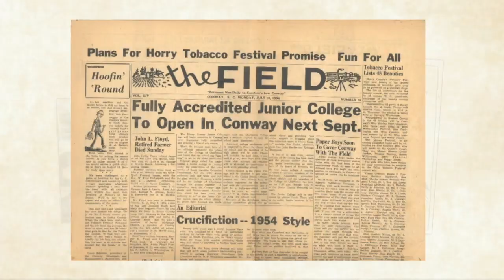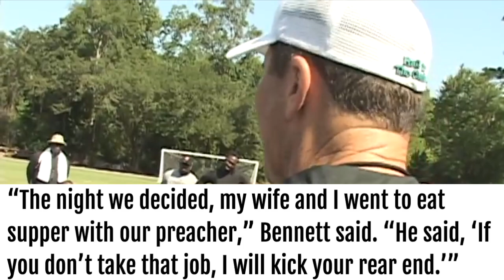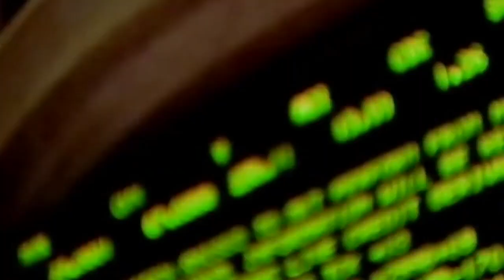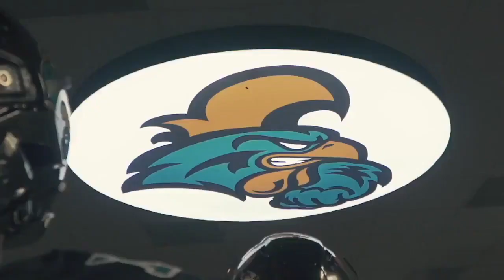From FCS to the TOP 15 (The Rise of Coastal Carolina Football)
Just a few seasons ago, Coastal Carolina was playing in the FCS. Now, they're undefeated and a top 15 team in the country. So, what happened over the last few years and how did they get to this point?